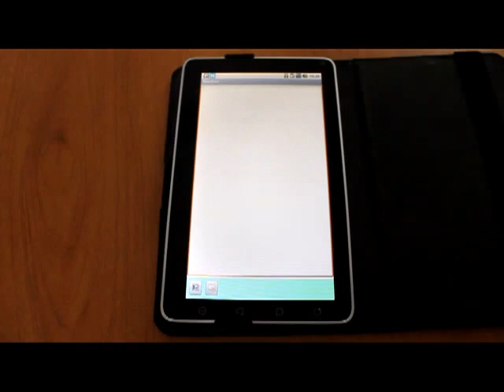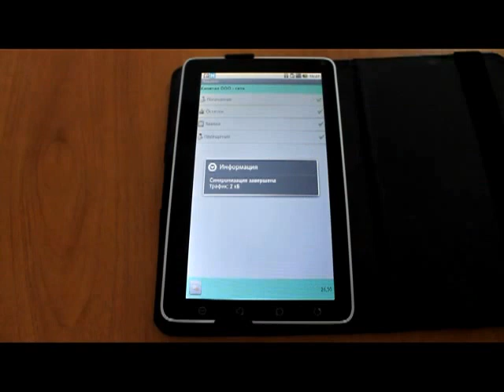Сценарий поведения торгового представителя на КПК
Сценарий поведения (последовательность действий) торгового представителя в мобильной торговле Наполеон Контроль выполнения работы в точке.